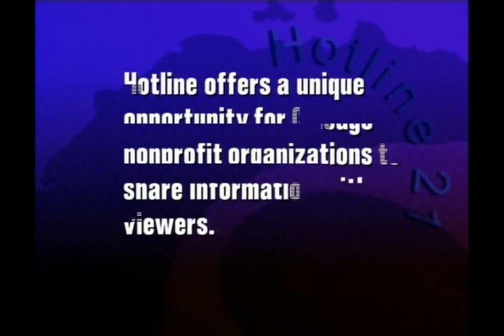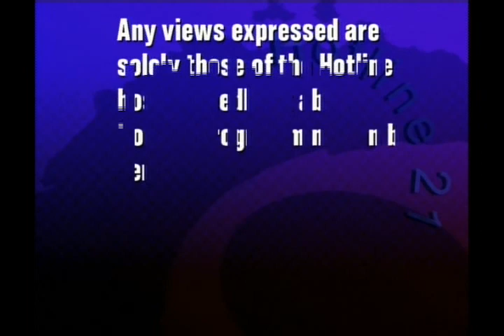Sarah Dickey 71311